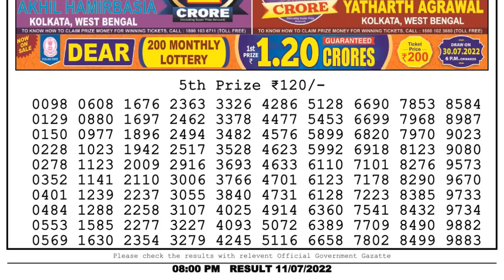🔴Dear Lottery Sambad Live 8pm today 11.07.22 Nagaland State Lottery Result